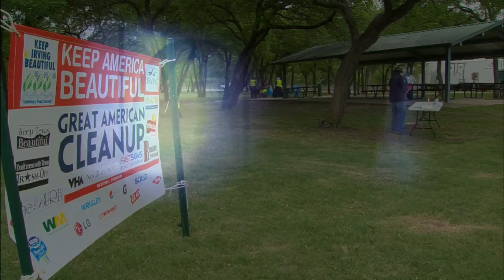Don't Mess with Texas Trash-Off 2014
Volunteers picked up more than two tons of litter during the "Don't Mess with Texas Trash-Off." It's the state's signature event for the Great American Cleanup, the nation's largest community improvement program. Keep Irving Beautiful's event was held at Trinity View Park, part of Irving's Campion Trail.